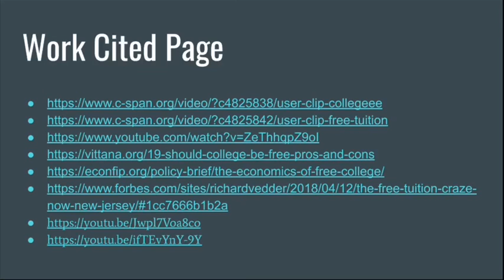CSPAN FREE COLLEGE TUITION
CSPAN